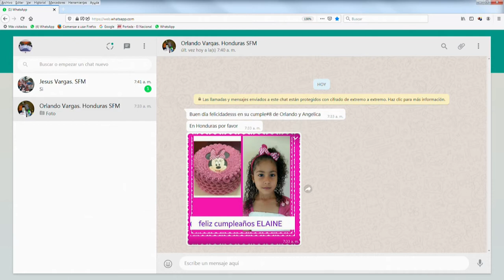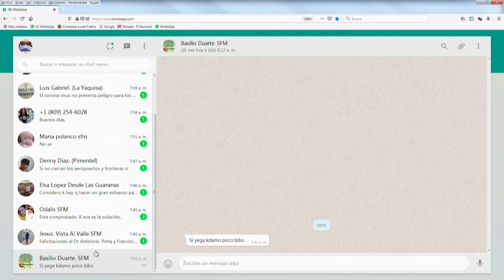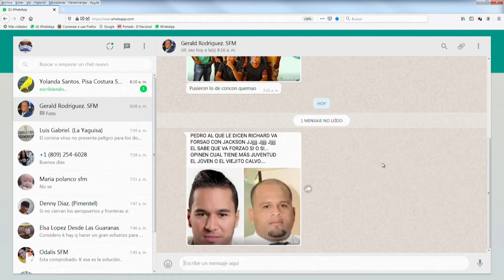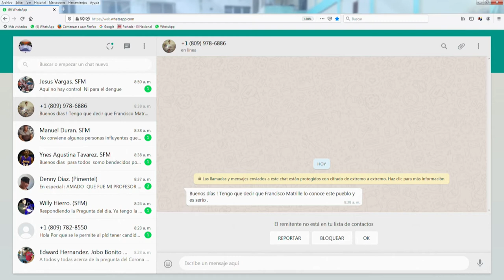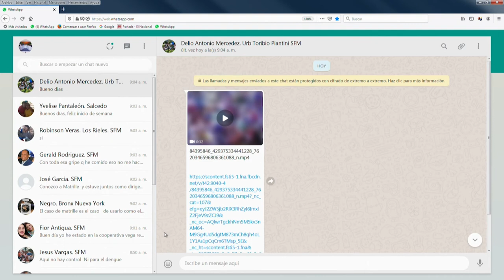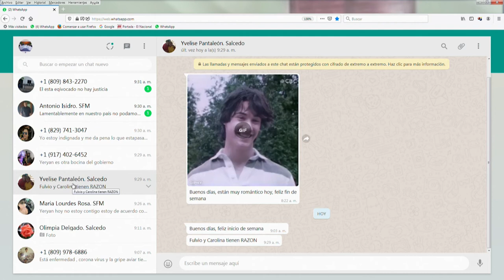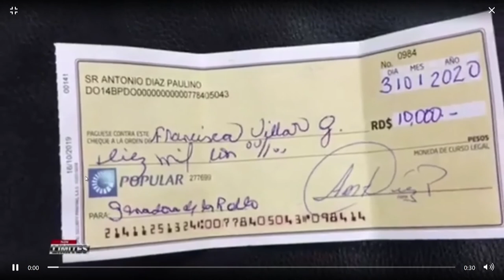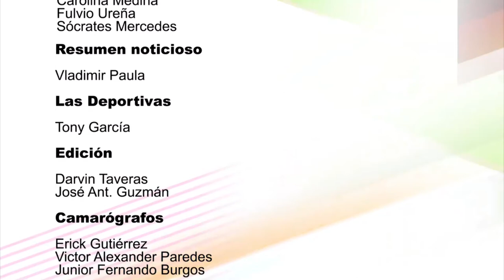De Mañana Lunes 03- 02- 2020